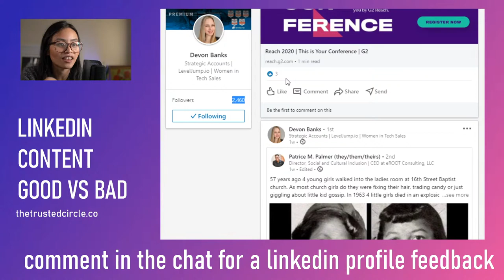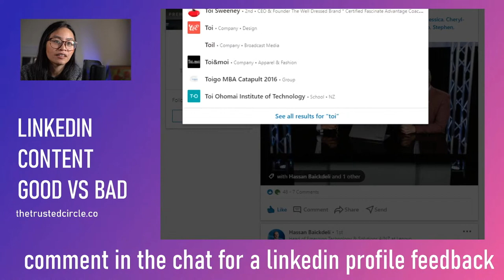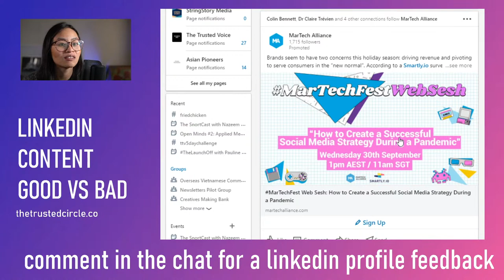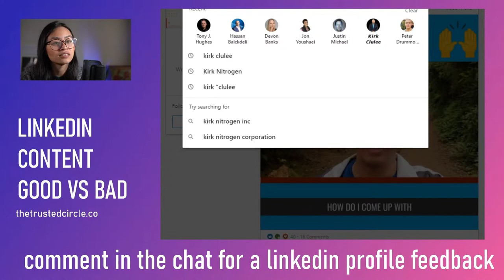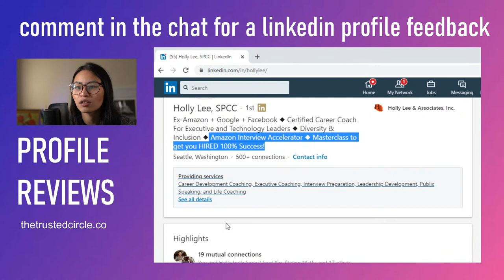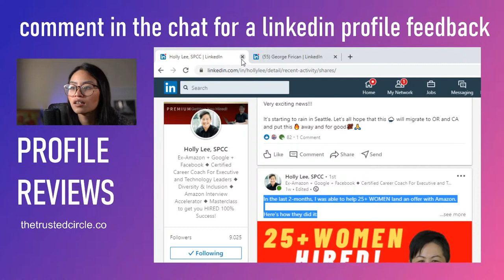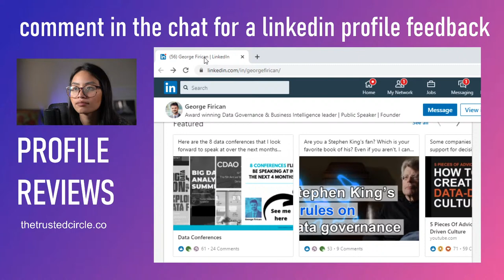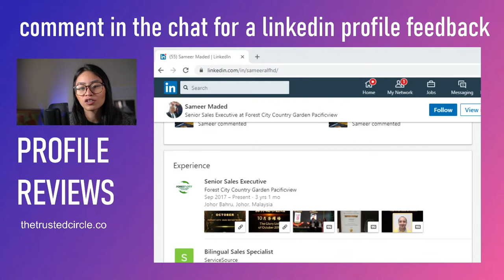Create engaging content on LinkedIn (How to post on LinkedIn)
How to post on LinkedIn

Learn how to create engaging posts on LinkedIn.
LinkedIn Marketing Tips

0:00 The power of posting on LinkedIn (grow your personal brand)
3:07 How to get more engagement on LinkedIn
5:55  Analysis: how to go viral on LinkedIn
11:18 How to write a LinkedIn post - Improve the first headline
12:38  Bad example of a content
18:11 Use LinkedIn hashtags to increase engagement
21:14 Using LinkedIn Videos
27:54 Using LinkedIn polls
29:00 Recap
30:50 LinkedIn Profile review 01 (Holly)
35:35 LinkedIn Profile review 02 (George)
41:50 LinkedIn Profile review 03 (Sophie)
44:17 LinkedIn Profile review 04 (Sameer)